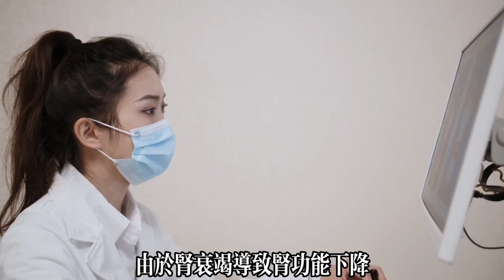【乐厨怡妈】醫生坦言：老人喝水後出現這3個症狀，說明壽命可能不太長？希望你一個不佔 。